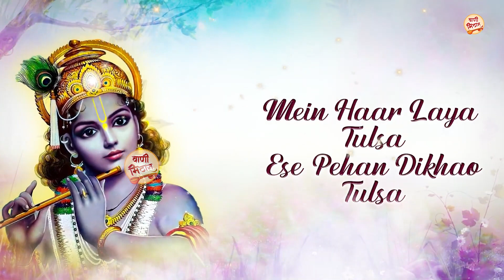radhakrishna || अंदर बैठे हैं कन्हैया || कृष्णा राधा भजन 2022 || New Latest Bhajan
खाटू श्याम जी भजन | Latest Khatu Shyam Bhajan 2022 |New Shyam Bhajan |Baba Shyam Superhit Bhajan2022

⭐RT : 2103
⭐SONG :  Ander Bethe hain kanahaiya
⭐SINGER : Kiran negi
⭐Producer : Mukesh Nandal
⭐Category : Hindi Devotional
⭐MUSIC LABEL: Funjuice Entertainment

khatu ji ki katha
khatu ji ki kahani
khatu ji aarti
khatu ji song
khatu ji ke song
khatu ji ka gana
khatu ji ki
khatu ji maharaj
khatu ji ke gana 2022
khatu wale shyam ji kamaal ho gaya
khatu wale shyam tera sacha darbar hai
khatu wala shyam mera yaar hai
bhajan katha
bhajan khatarnak
bhajan kanha ke
bhajan khatu shyam ji ki 2022
bhajan khatu baba ke
bhajan kanha ji
khatu ji jaane ko jee chahta hai 2022
khatu ji

 Shiv Mahadeva | sanand manand vane | Abhilipsa Panda | Jeetu Sharma | shiv stotra